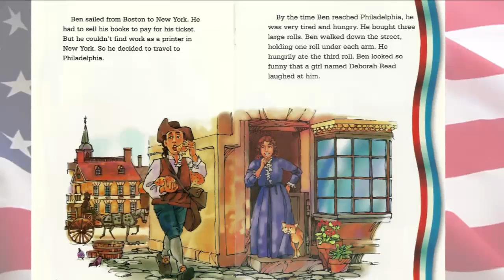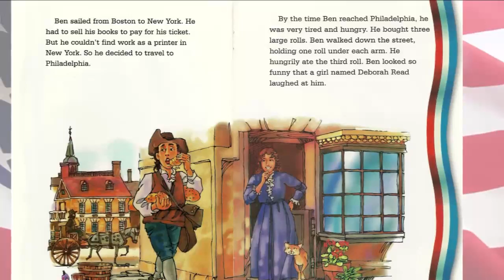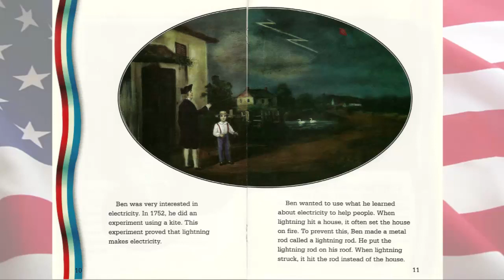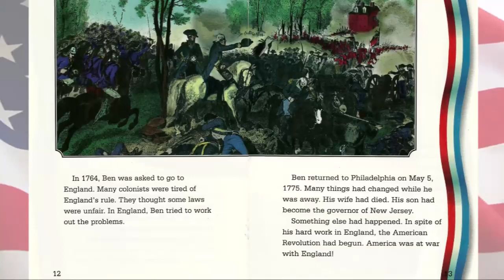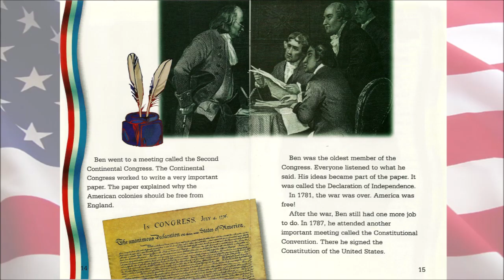Mr. Strauch reads "Ben Franklin"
Mr. Strauch reads the life story of Founding Father, Benjamin Franklin by Cynthia Benjamin!